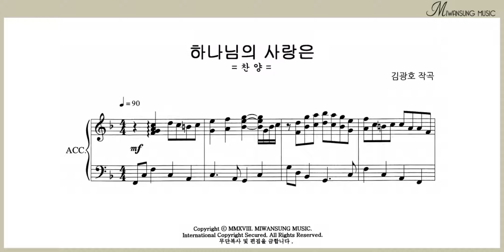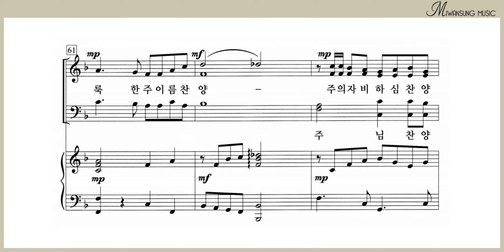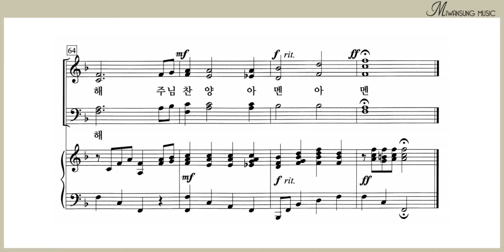하나님의 사랑은 / 소프라노파트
쉽고 은혜로운 찬양 6집 / 하나님의 사랑은 / 소프라노파트